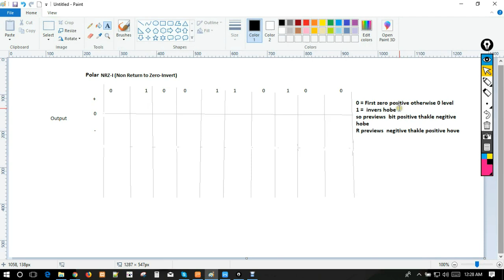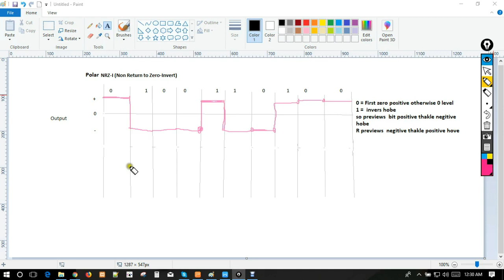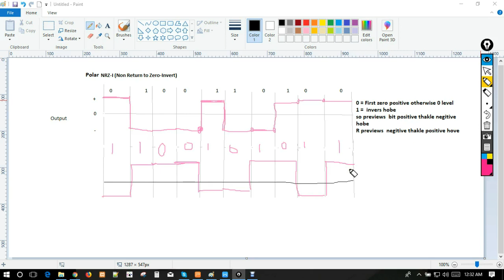NRZ-I | Bangla tutorial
nrz-i communication engineering bangla tutorial.
communication engineering, data communication, nrz-i bangla, nrz-l, rz, manchester, Manchester and differential Manchester, ami,